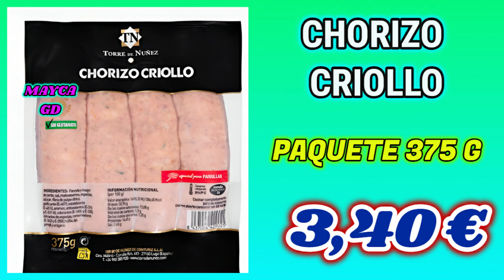🔥MERCADONA NOVEDADES👉 HOY 18 AGOSTO 2024 💄DELIPLUS 🍟HACENDADO🍀 BOSQUE VERDE 🌺MAYCA GD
💖ESTE  VIDEO 🎥  ES EDITADO POR MI, Y ES PROPIEDAD DE MAYCA GD, CUALQUIER PLAGIO DE ESTÉ SEA VIDEO O FOTOS DE LOS VIDEOS, SERÁN DENUNCIADO.

mercadona
novedades mercadona
novedades mercadona agosto 2024
avance mercadona
mercadona agosto
perfumeria mercadona
novedades mercadona agosto
novedades mercadona perfumeria
cosmetica mercadona
deliplus
deliplus mercadona
paleta sombras sunset mercadona
muestras gratis
avance regalos revista agosto 2024
la perfumeria de mercadona
nueva colecion maquillaje mercadona
tonico vitamina c mercadona
compra semanal mercadona alimentacion
alimentacion mercadona
crema vitamina c mercadona
corrector multitasker
corrector rimmel london multitasker
paleta sombras sunrise mercadona
nueva colecion mercadona agosto 2024
multitasker rimmel london
nueva colecion rose quartz mercadona
maxi curve mercadona
bajada precios mercadona
tutorial maquillaje
ampollas colageno mercadona
ampollas colageno deliplus
bajadas de precios mercadona
perfumes mercadona
perfumes imitacion mercadona
clones mercadona
imitaciones perfumes mercadona
clones perfumes mercadona
perfumes mercadona mujer
mejores perfumes mercadona
equivalencias perfumes mercadona
clones perfumes mercadona mujer
clones mercadona 2024
perfumes mercadona 2024
clones perfumes mercadona 2024
perfumeria mercadona
aceite de ricino
aceite de ricino para el cabello
aceite de ricino para pestañas
aceite de ricino para la barba
como usar el aceite de ricino en el cabello
aceite de ricino para las cejas
propiedades del aceite de ricino
aceite de ricino para la cara
usos del aceite de ricino
aceite de ricino para las uñas
aceite de ricino para que sirve
beneficios del aceite de ricino
aceite de castor
trucos
mascara pestañas twist mercadona
mascara pestaña twist deliplus
productos terminados mercadona
productos terminados flor de mayo
limpieza del hogar
productos limpieza hogar mercadona
productos limpieza hogar bosque verde
nuevos gel baño mercadona 2024
monogotas mercadona
lamina reabsorbibles mercadona
paleta sombras flowers mercadona
deliplus color mercadona
hacendado mercadona
capsulas vitamina c mercadona
tutorial maquillaje mercadona
recetas rápidas
nueva coleccion maquillaje shine fest mercadona
nueva colecion maquillaje shine fest deliplus
novedades deliplus julio mercadona 2024
novedades hacendado julio mercadona
novedades bosque verde julio mercadona
mercadona novedades agosto 2024
serum microcapsulas mercadona regen skin
bajas mercadona
novedades mercadona
crystal colors mercadona
maquillaje crystal colors mercadona
anlan masajeador facial
anlan facial massager
dispositivo facial
masajeador facial
anlan 5 en 1
microcorriente
cómo usar masajeador facial
anlan masajeador facial español
radiofrecuencia
anlan 5 en 1 resultados
luz led facial opiniones
anlan 5 en 1 opiniones
luz led facial
terapia luz led facial
terapia luz led azul
terapia luz led roja
luz led facial colores
luz led facial para qué sirve
luz led facial beneficios
anlan
aliexpress
makeup
radiofrecuencia
electroestimulacion
5 en 1
anlan 5 in 1
anlan
review anlan
opinion anlan
radiofrecuencia facial
aparato aliexpress
dispositivo facial
nuface
electroestimulacion aliexpress
radiofrecuencia aliexpress
foreo
luces led aliexpress
antienvejecimiento aliexpress
desmonetizar un canal en youtube
perder ingresos en youtube causas
como ganar dinero en youtube
colecion maquillaje crystal colors mercadona
blush liquido mercadona
iluminador liquido mercadona
bronceador liquido mercadona
agua mist mercadona
uñas una capa y listo mercadona
capsulas retinal mercadona
tratamiento antiedad para ojos mercadona
geles de baño mercadona
monoi mercadona
lociones corporales mercadona
paleta sombras esmeralda mercadona
paleta sombras zafiro mercadona
novedades mercadona
body spray 960 mercadona